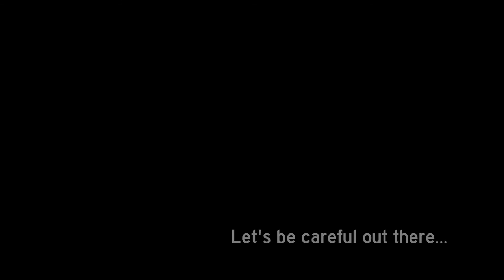Boston Boneheads / Bad Drivers - Vol 14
Another installment in the story that never ends...